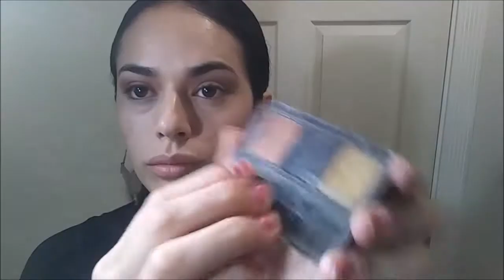Easy Glowy Metallic Look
Products Used:
1. Tinted Moisturizer:
Maybelline  Dream BB Fresh Cream in 100, Light Sheer Tint
2. Concealer:
elf in Fair
3.  Heart Sponge, bought at 99 cents Store
4. Blush:
Maybelline Master Glaze in 10 Just Pinched Pink
5. Highlighte:
elf in Moonlight Pearls
6. Crease Eyeshadow:
Loreal Hip Studio Secrets in Shady 836
7. Blending Brush, Marykay
8. Center Eyeshadow:
Covergirl eyeenhancers in dazzling Metallics
9. Mascara:
Tarte LIghts Camera Lashes in Black
10. Eyeliner:
Maybelline Expert Wear in Velvet Black
11. Eyebrows:
Maybelliine Expert Wear in Velvet Black
12. Eyebrow Brush elf
13. Lipgloss:
Maybelline Color Sensational in 030